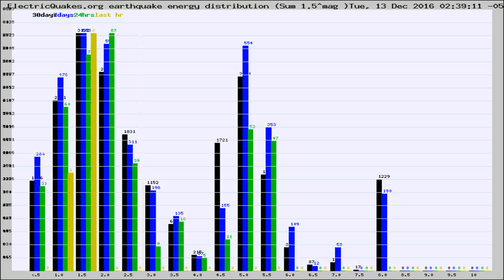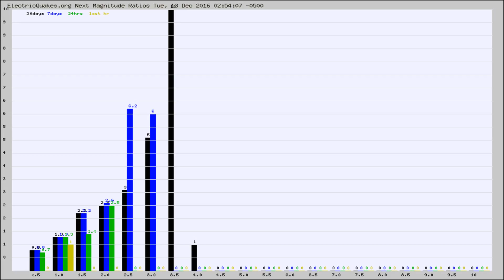Todays_Hourly_World_Earthquake_Statistics_from_ElectricQuakes.org_12-13-16+03:02:01